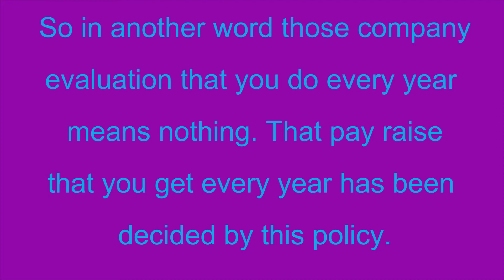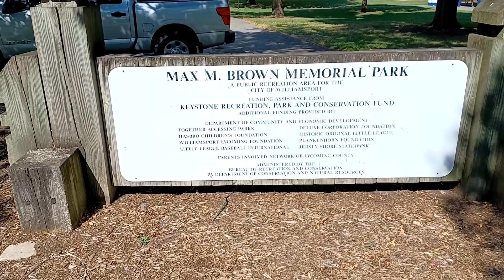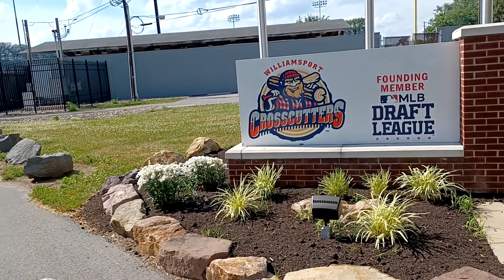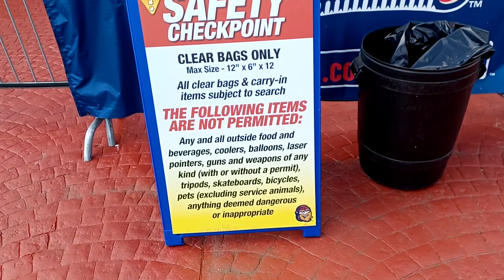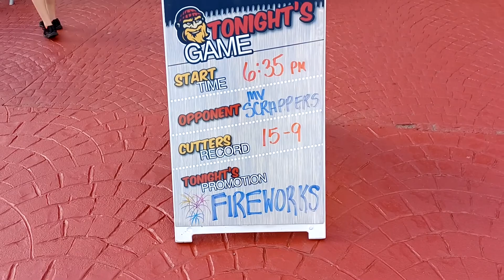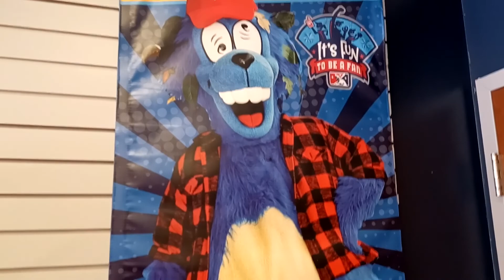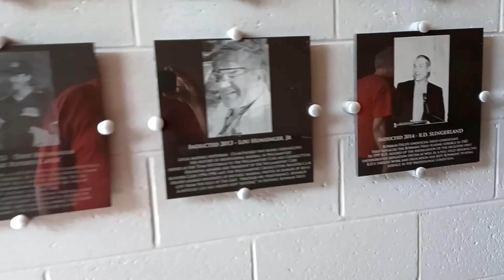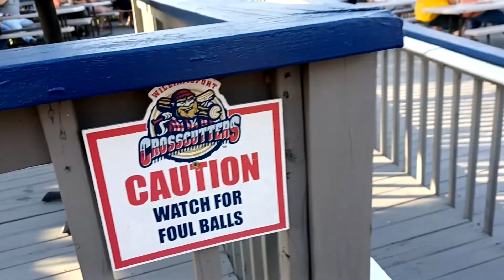Williamsport Crosscutters 2022 MLB Draft League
Today's V-Log takes us to Williamsport home of one of the active oldest minor league baseball teams. On this 4th of July weekend our family decided instead of visiting the beaches go to a place where I haven't been in a long time.
Please remember keep comment clean other wise they will be deleted.

MLB Draft League